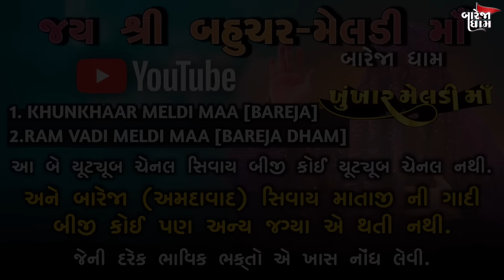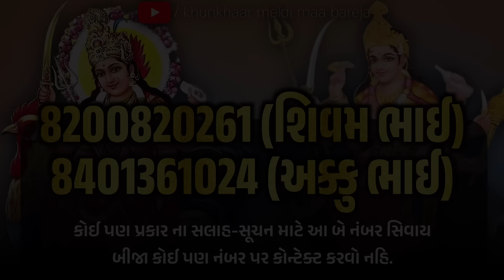માતાજી ની અગાઉ કરેલી ભવિષ્યવાણી બની સત્ય !! (એક સાથે બે જુડવા) || ખુંખાર મેલડી માઁ (બારેજા)